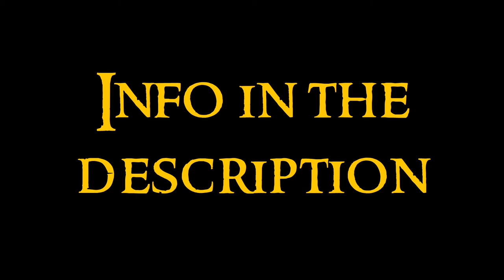Modern Art - 28 Kinetic and Optical Art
Twenty-eighth video about the Modern Art serie. Any doubt?

Kinetic Art: sculptoric art based in movement.
Alexander Calder: Artwork, Sala Magna
Jesús Raphael Soto: Sphere
Lyman Whitaker: Twister Star Huge
David Ascalon: Wings to the Heaven
Bucket Fountain in Wellington, NZ
Angela Conner: Wave
Turpin & Crawford Studio: Halo
Nicolas Schoeffer: Chronos
Marc van den Broek: Sun Writer
Uli Aschenborn
Theo Jansen

Optical Art: pictoric art based in optical illusions.
Victor Vasarely
Yaacov Agam
Wen-Ying Tsai
Bridget Riley
Other examples